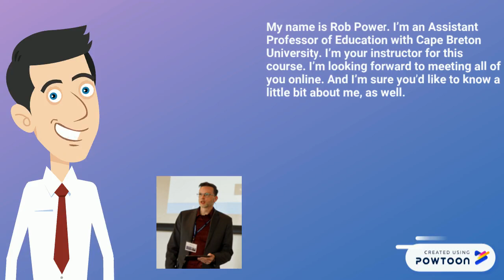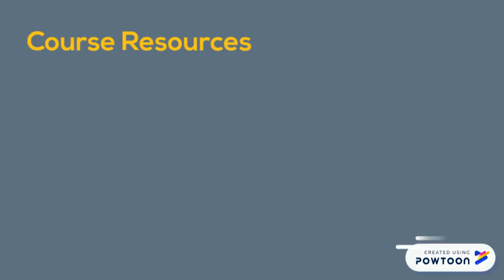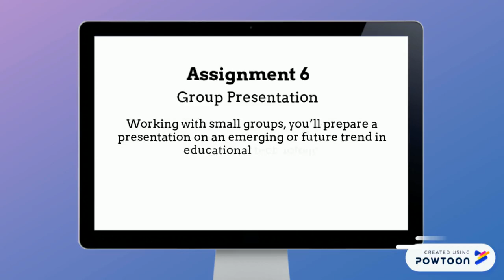Welcome to EDTC 0560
This short video was created using PowToon to provide a general introduction and course overview for students in EDTC 0560: Using Technology for Teaching & Training at the University of Manitoba.